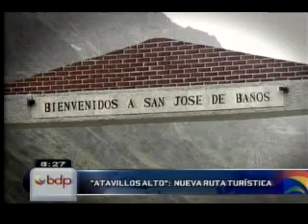Turismo por Atavillos Alto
A pocos kilómetros de Huaral y a escasos minutos del pueblo San Pedro de Pirca se encuentra el distrito de Atavillos Salto, cuna de hermosos paisajes que no debes dejar de visitar.